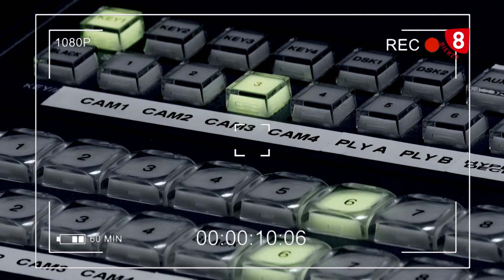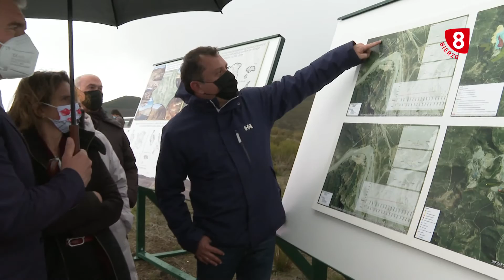OBJETIVO BIERZO, De la energía a la cultura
"De la energía a la cultura" aborda la reciente visita de la ministra de Transición Ecológica para desvelar el futuro de Compostilla I, usos y proyectos industriales para El Bierzo